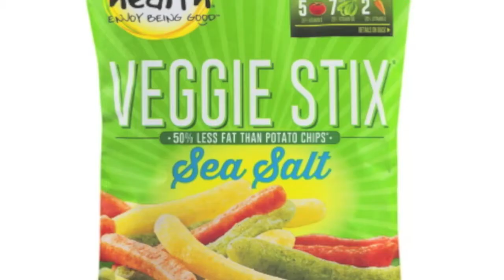Dons Scary Adventure: Episode 5 YOU CANT ESCAPE!!!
Don and Jones had figured the best plan they had yet can both of them finally defeat the Dream Sunflower!!!

Christmas videos will be made every friday during December!!!